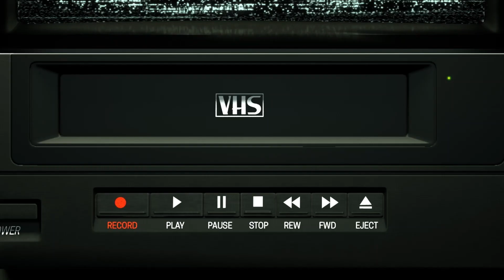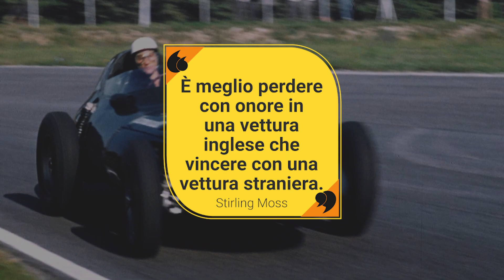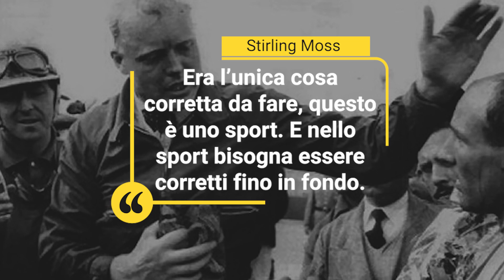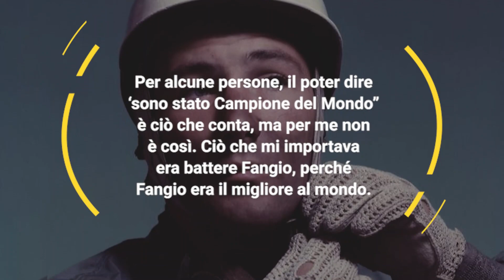Il RE senza corona: STIRLING MOSS 👑🏁 ||| F1 - PILOTI SFIGATI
Torna la nostra rubrica dedicata a quei piloti che con la dea bendata non hanno avuto un rapporto del tutto idilliaco. Oggi prendiamo in esame la carriera di una figura cardine per il motorsport inglese, ovvero Stirling Moss, anche detto "Re senza corona". Ma perché? Premete play per saperne di più...

⏱️ TIMESTAMPS
00:00 Introduzione
02:13 Gli inizi e l'esordio in F1
04:35 Il passaggio in Mercedes
07:30 Gli anni in Vanwall
13:05 Il clamoroso finale in Marocco
13:56 Gli ultimi anni in F1
18:31 Epilogo